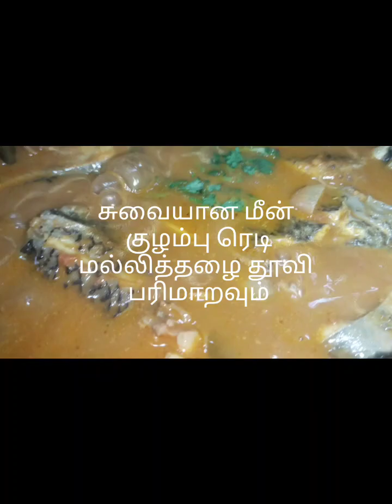ஜிலேபி மீன் குழம்பு ரெசிபி# Jilepi meen kulambu recipe in Tamil# சுவையான மீன் குழம்பு எப்படி செய்வது